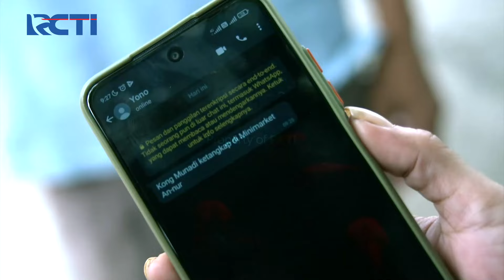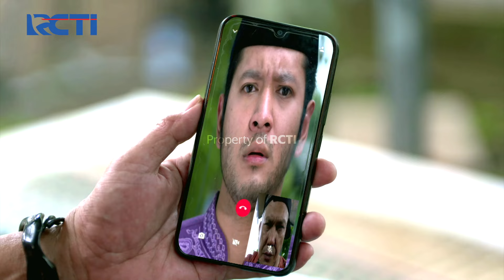MASYA ALLAH, RERE JADI TAMBAH CANTIK SETELAH BERHIJAB - AMANAH WALI 6 [PART 2]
Hobi gaming? Hobi main HP?
Kamu bisa dapat cuan dengan manfaatin waktu luangmu!
Cuss buka rekening tabungan MotionBanking dan ajak teman sebanyak-banyaknya pakai kode referral kamu!
Dapetin bonus saldo mulai dari Rp10.000 untuk setiap 1 orang yang berhasil diajak.
Jutaan rupiah? Bisa!
Ajak teman sebanyak-banyaknya supaya lebih cuan.